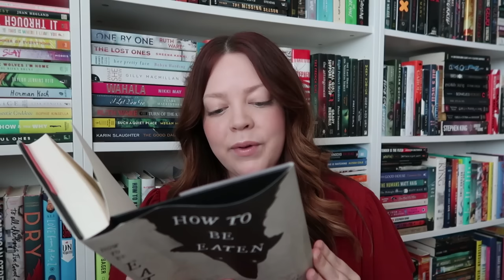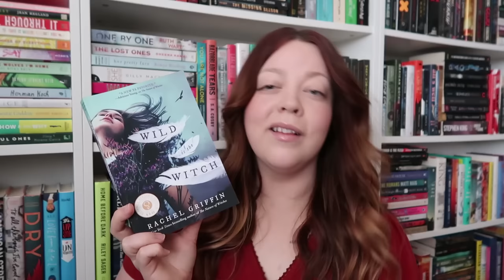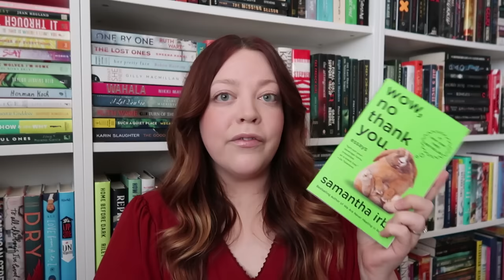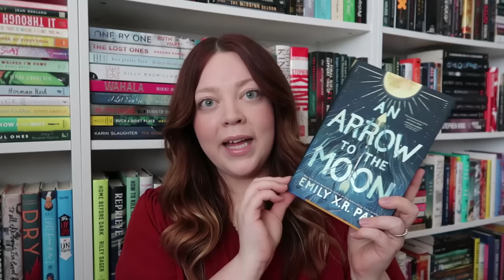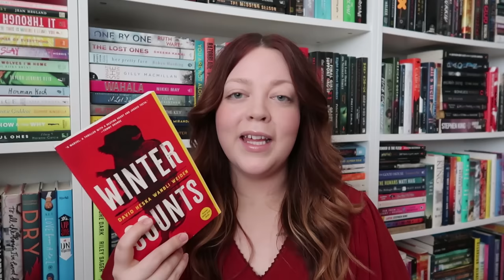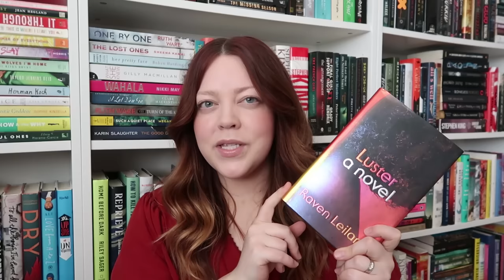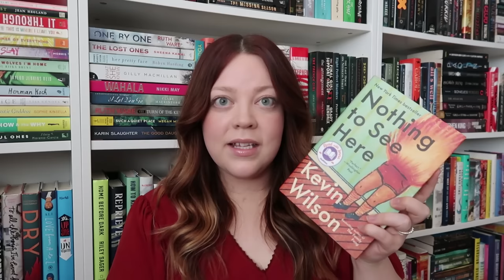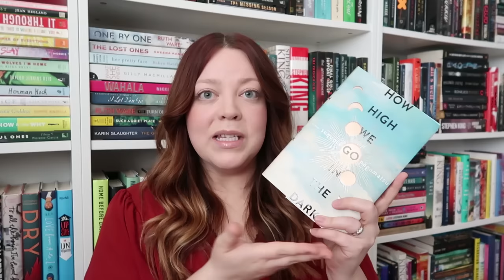big spring book haul